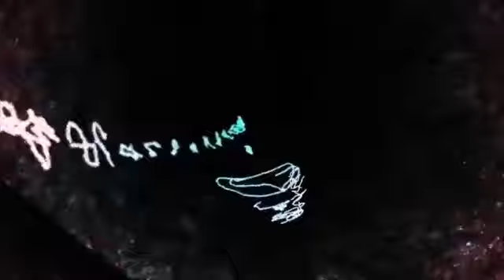Arena Classics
Mixed By Dee McGuigan